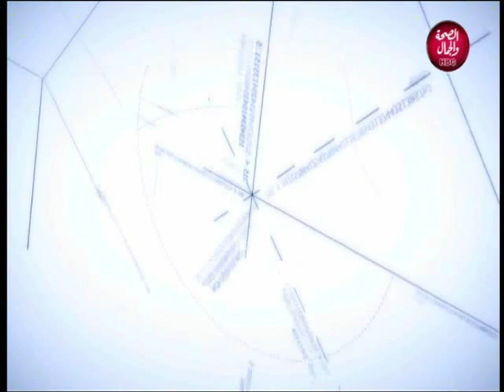ناشط معماري | توفير المياه ... الفقرة الثانية 12/10/2019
ناشط معماري | توفير المياه ... الفقرة الثانية
تقديم | احمد مسعد النجار
و في ضيافته | احمد سيد ... فني كمبيوتر